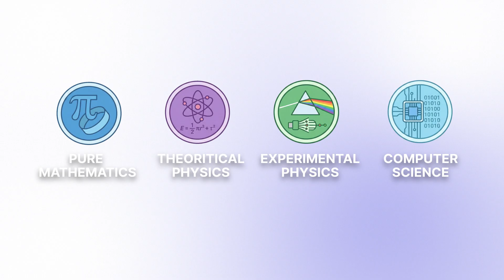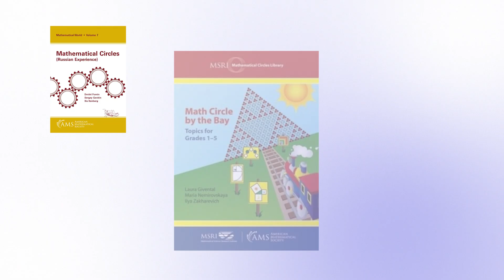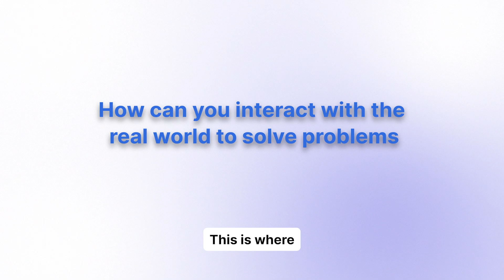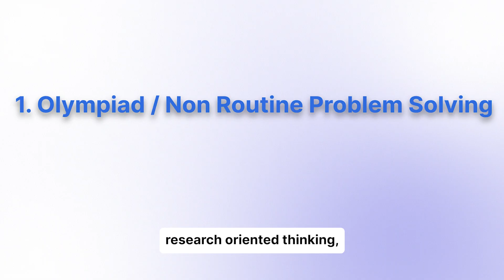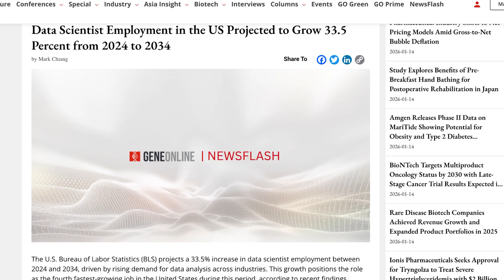What if you like mathematical science but do not want to do JEE | Dr. Ashani Dasgupta | Cheenta